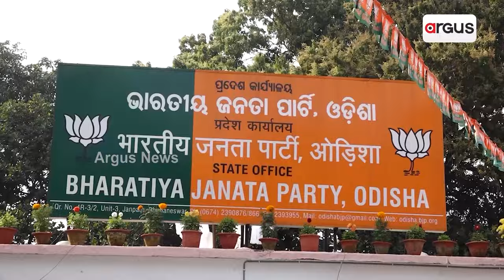BJP's Agenda For 2024 General Elections